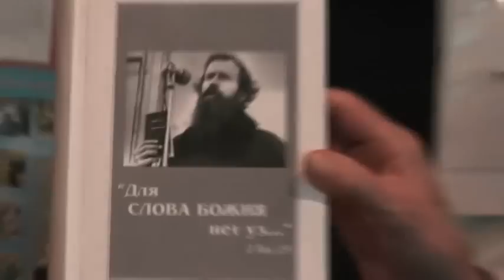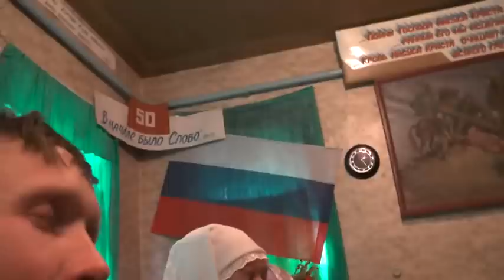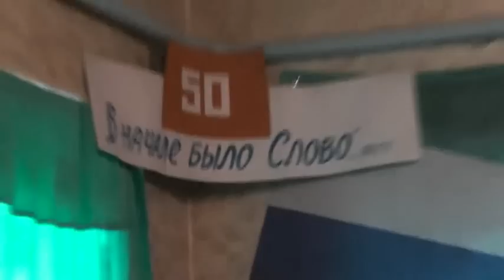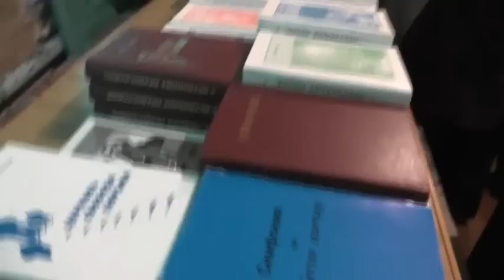13. 04. 2014. Занятия. Спортсмены ли мы?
Записана: апрель 2014 года.
Подробнее об этой беседе:

СОДЕРЖАНИЕ
00:56-1Кор.9:22 "Для немощных был как немощный...Для всех я сделался всем..."
03:33-Мы не стали светом,не делаем как делал Христос;
05:25-Н.Жолнерова:надо быть гибкими;
06:22-С.Пупков,Н Польгуев-надо знать время и место;
08:55-Для всех сделаться всем это чтобы они приняли Христа,привести человека в Церковь;
14:06-баптисты не могут быть всем для всех,не надо переманивать к себе;
15:50-Латвия и русские,почему не любят русских;
17:51-1Кор.9:23 "Сие же делаю для Евангелия,чтобы быть соучастником Его";
19:33-Где благовестие у православных,хотят ли они благовествовать?
22:22-Что значит обратиться к Богу?
33:19-Главное сеять Слово Божие;
35:04-Почему все ненавидят Россию?Потому что нет покаяния;
36:36-Дочь заставили лжесвидетельствовать,её покаяние;
44:28-Награда благовестника,только обратитесь...;
49:10-Что значит быть соучастником Его?
51:21-Почему не ходит Кубайкина Галина?
54:32-1Кор.9:24 "...на ристалище бегут все,но один получает награду...";
1:00:32-Пошли братья на благовестие или не пошли ты делай своё дело,не ропщи;
1:07:30-Литургия- это вся наша жизнь;
1:14:46-1Кор.9:25 "Все подвижники воздерживаются от всего";
1:16:14-Путин В.В. о воздержании в языке и теле;
1:23:25-Избранничество,сатане мало щелей,жена;
1:25:39-1Кор.9:26 "И потому я бегу не так,как на неверное...";
1:26:55-Харизма,что это?
1:30:00-1Кор.9:27  "Но я усмиряю и порабощаю тело мое,дабы,проповедуя другим,самому не остаться недостойным"
1:31:49-Помазание и посвящение;
Харизматический лидер,особая харизма.
1:37:59-Качества лидера.

Собрания.(община)